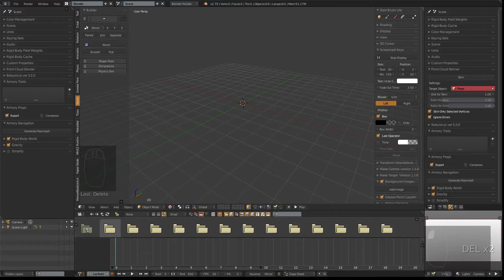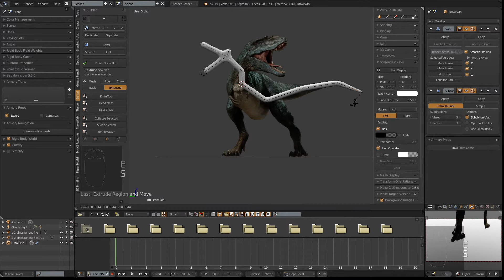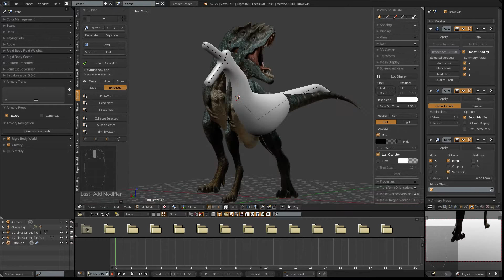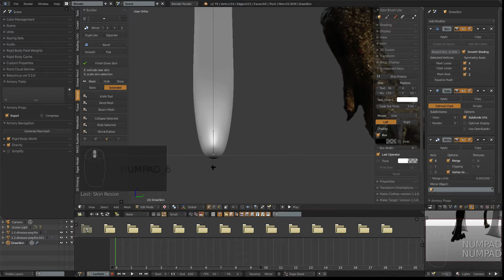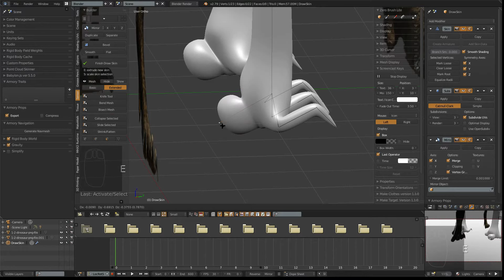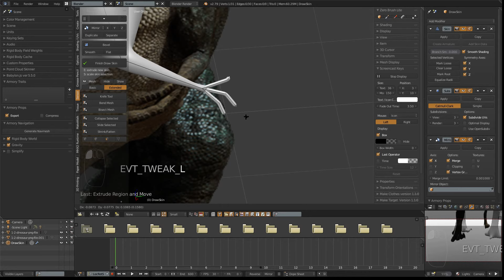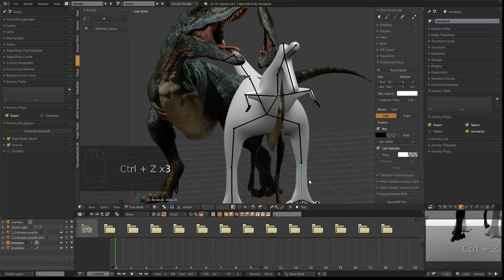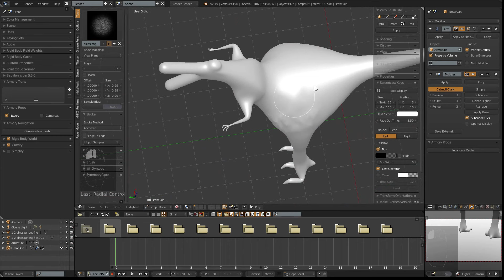My 10 minutes Blender Dinosaur (rigged) challenge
10min Dinosaur Blender challenge.